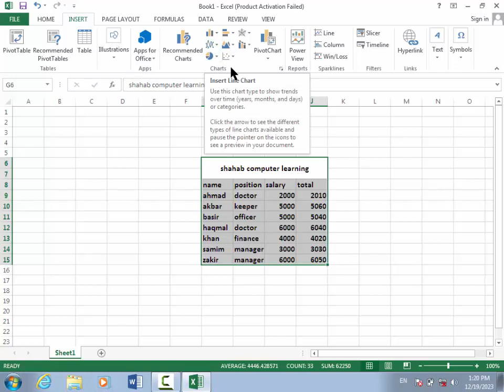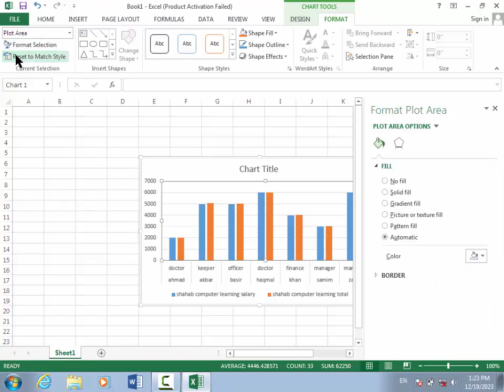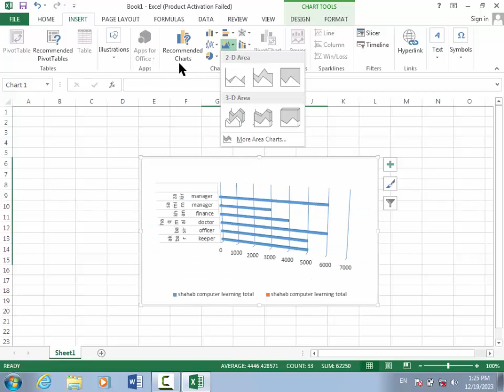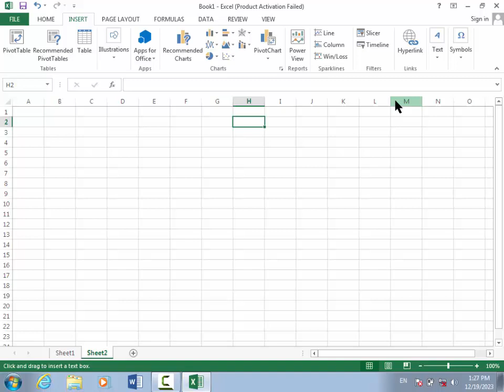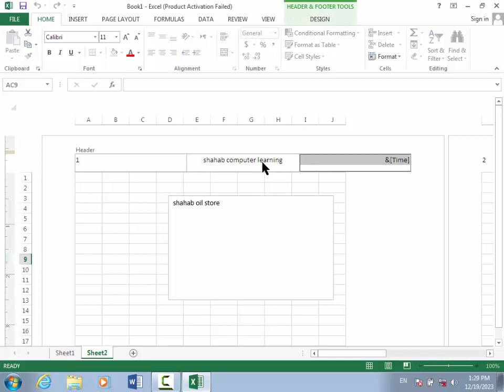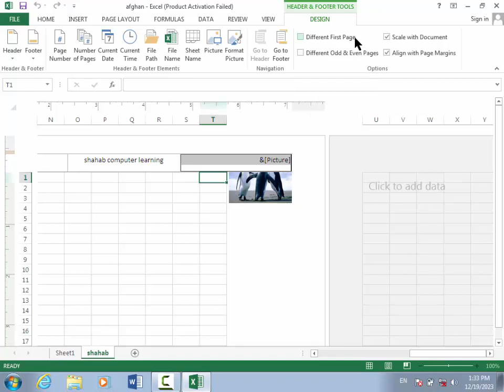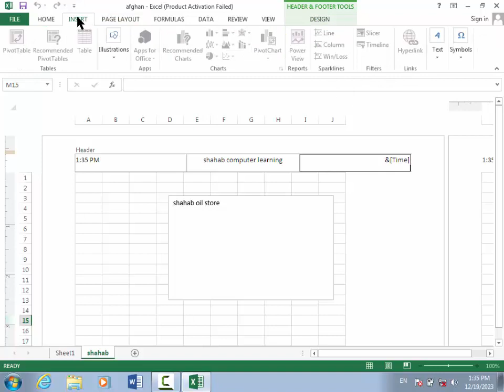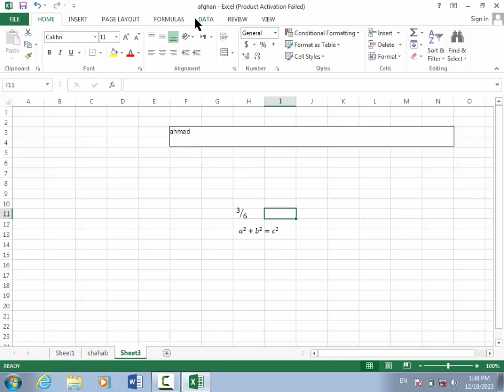Lesson 12 microsoftexcel (home ) pashtoo د مایکروسافټ اکسل دوولسم درس په پښتو ژبه#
learnـcomputerـprogrammingـfor beginners